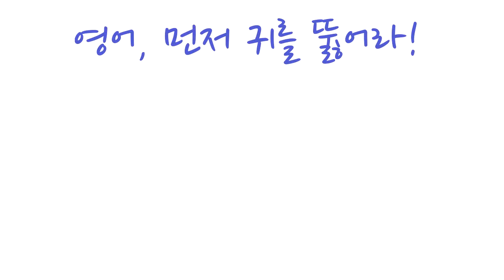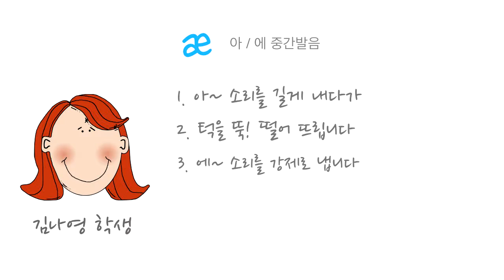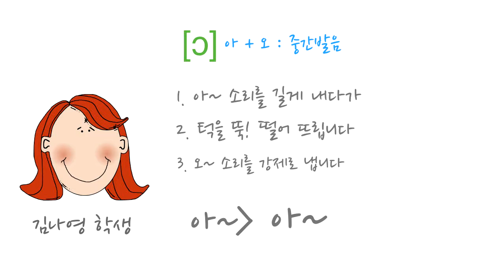“영어, 먼저 귀를 뚫어라!” #06 O _ 감동영어